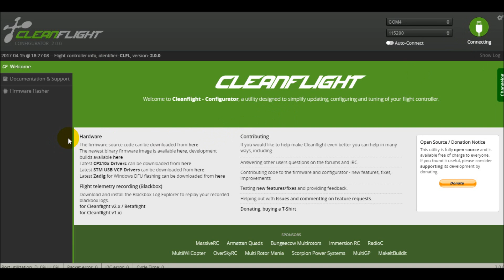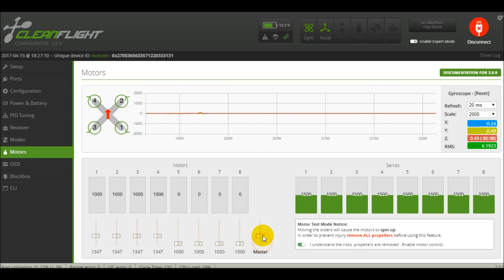How to Build an FPV Racing Drone Quadcopter | ESC Motor Calibration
This is a video in building your DIY, FPV racing drone quadcopter, this will show you how to calibrate your ESC so your motors fly evenly and optimaly! Tune in to see how and comment any questions!

This is a video in a video series on how to select parts, and build them into a working FPV drone! Pick the video you need or watch the whole series! You too can learn how to build an FPV racing drone!